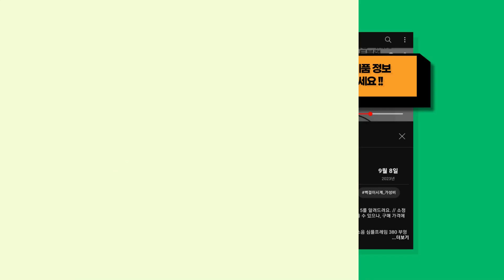2024년 가장 HOT한 캠핑웨건 추천 BEST 9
귀여운 쿼카가 가져온 캠핑웨건 BEST 9를 추천해드려요. // 소정의 수수료를 (주)쿠팡으로부터 지급받을 수 있으나, 구매 가격에는 영향을 미치지 않습니다.

[00:08] 9위 : APEO 캠핑 적재하중 100KG 탱크바퀴 접이식 웨건 카트 1개 BLACK..

[00:23] 8위 : [휘게로] 초경량 감성 캠핑 트레일러 웨건 본품 6.8kg 모던 블랙 1개..

[00:38] 7위 : 탄씨엔쯔 접이식 캠핑 웨건 1개 블랙..

[00:53] 6위 : 레토 아웃도어 캠핑 웨건 폴딩 카트 LCP-W01 블랙 1개..

[01:08] 5위 : 시크레토 감성 캠핑 웨건 1개 네이비..

[01:23] 4위 : 탄씨엔쯔 접이식 캠핑 웨건 1개 커피..

[01:38] 3위 : 플러키 대형 접이식 캠핑 카트 웨건 뒷문 확장형 1개 블랙..

[01:53] 2위 : BONJOUR 다용도 폴딩 카트 블랙 5인치 1개..

[02:08] 1위 : 코멧 아웃도어 캠핑 폴딩 카트 + 수납가방 세트 대형 90x50.5x75cm 블랙..